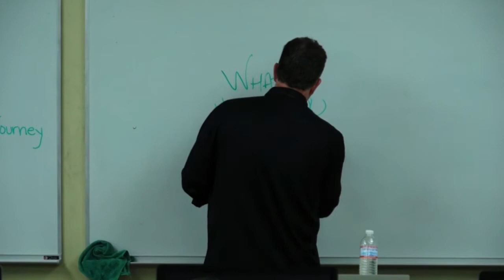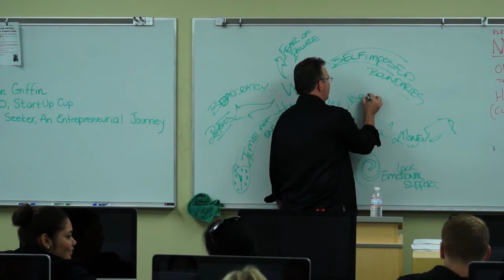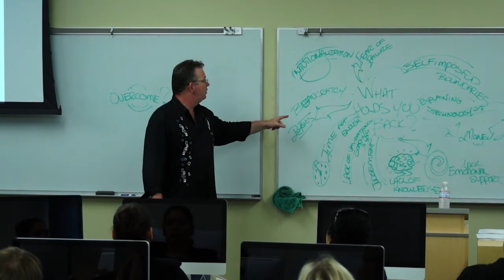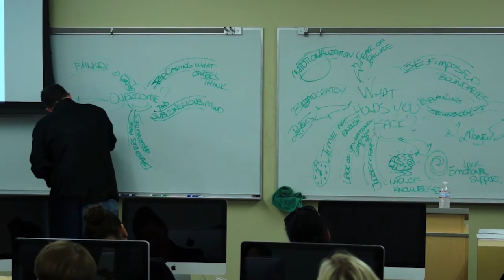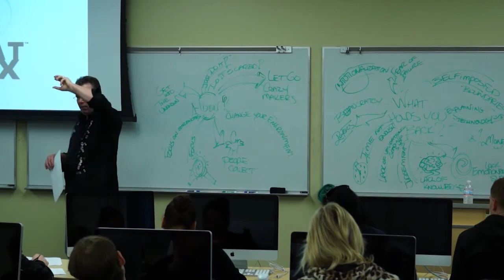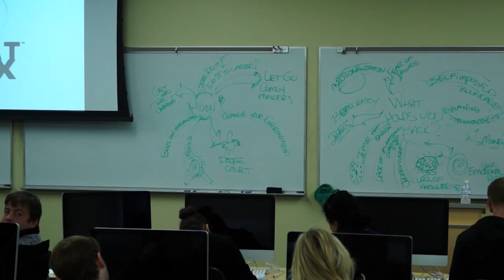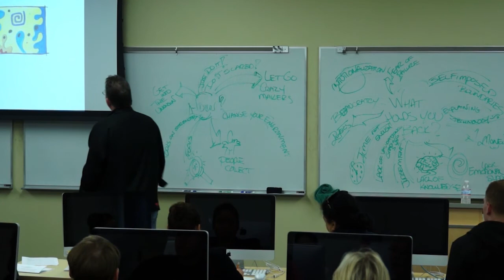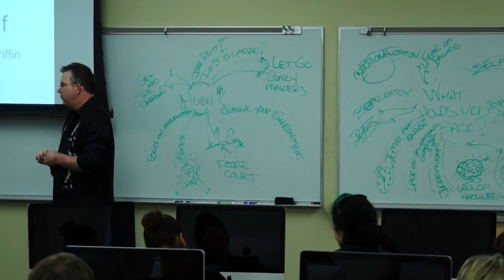Sean Griffin: CEO, StartUp Cup